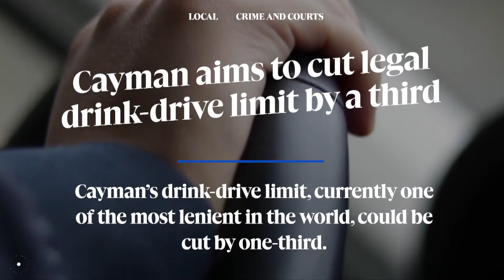Top headlines: 17 August 2022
🔴  | Find the full stories here:

» Cayman aims to cut legal drink-drive limit by a third

» Dead dog found dumped in bag on Barefoot Beach

» ‘Onslaught’ of pleas for help amid cost-of-living crisis